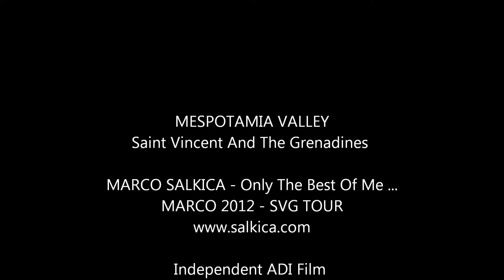Mesopotamia Valley - SVG - Marco Visit 2012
Mespotamia Valley - Greiggs Village
Independent ADI Film   -   Made In America
Marco 2012 SVG TOUR